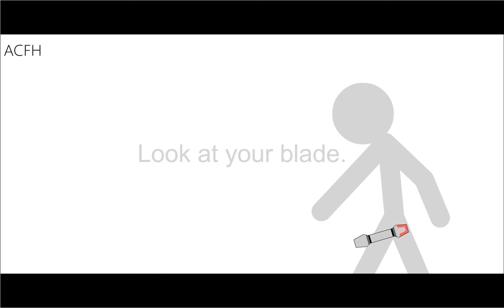This is Unfair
(ONLY the gray one is talking)

A little shitty animation. I am going to post something serious during April: My fight against Spark.

It's a "conversation" between A1 (The gray one) and A2.

But this animation is not canon.